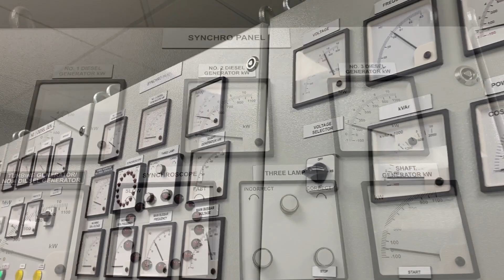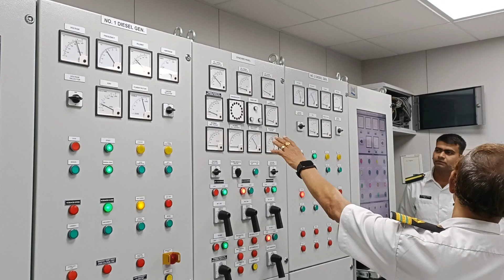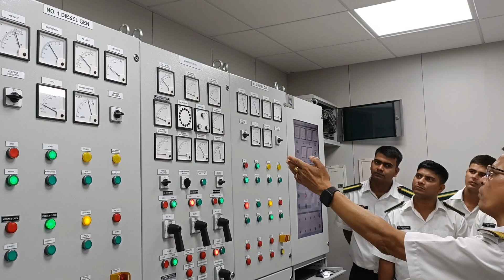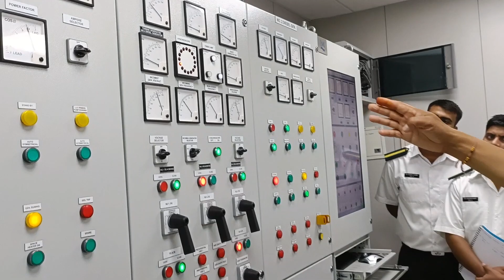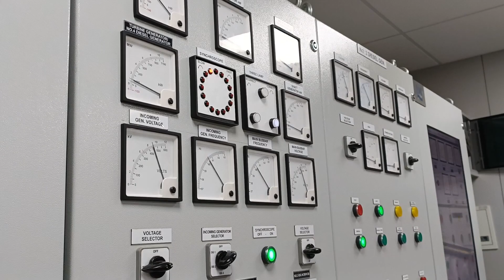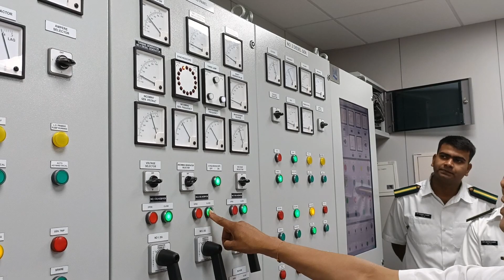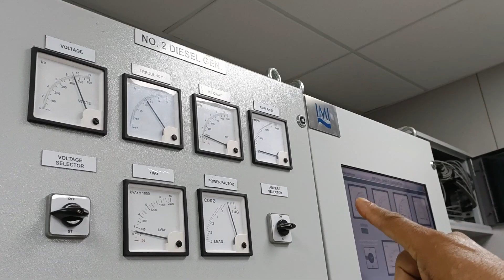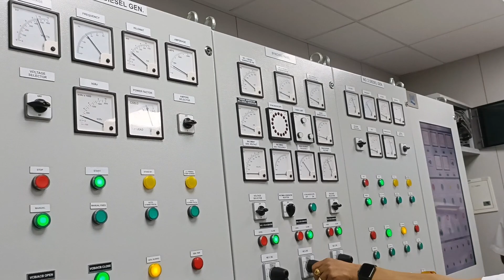26 Parallel Operation of Generators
This Video is created for the Education & Training purpose. Its about Parallelling of generators exactly on board using simulators.